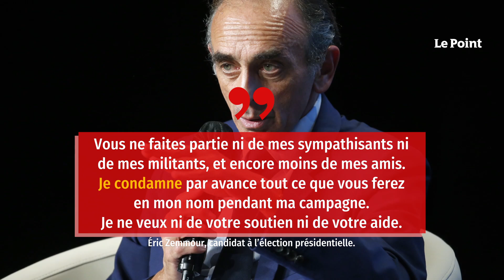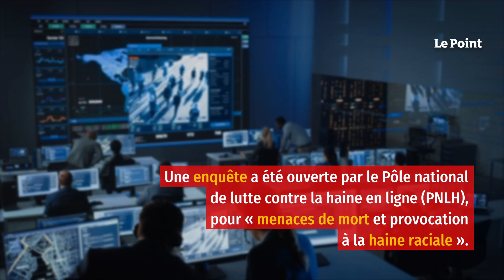Éric Zemmour condamne la vidéo de ses sympathisants ciblant Macron et LFI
Eric Zemmour a « condamné » mercredi une vidéo dans laquelle deux individus se revendiquant de ses sympathisants s’entraînent au tir et imaginent notamment prendre pour cible Emmanuel Macron et des élus Insoumis, et pour laquelle une enquête a été ouverte. « Vous ne faites partie ni de mes sympathisants ni de mes militants, et encore moins de mes amis. Je condamne par avance tout ce que vous ferez en mon nom pendant ma campagne. Je ne veux ni de votre soutien ni de votre aide », écrit le candidat à la présidentielle dans un communiqué.